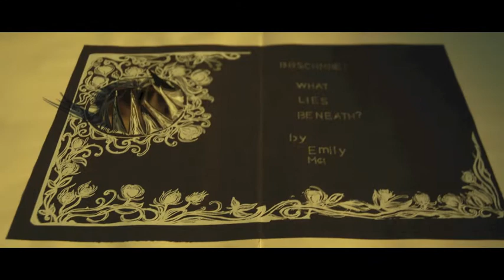Boscombe: What Lies Beneath?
A short stop motion depicting life in the tunnels deep below the Hippodrome entertainment venue, Boscombe.
According to local legend, underground tunnels were built in 1905 to transport performing animals all the way from King's Park up into the main auditorium.
Many exotic animals performed at the Hippodrome (now called the O2 Academy) including polar bears, educated elephants, zebras and tigers.

The Mysterious Dr Raymond (the cloaked figure) was a well known magician that performed regularly at the entertainment venue. Now, the main caretaker beneath the venue, it is his job to keep the animals in line and get them ready to perform.

The presence of these tunnels cannot be proved or disproved.